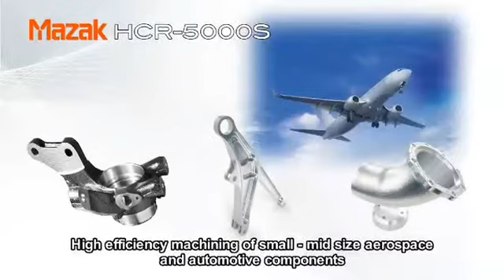HCR-5000S Horizontal Machining Center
The HCR-5000S 5-axis, single-table (S) Horizontal Machining Center performs efficient, high-speed machining of small- and mid-sized aluminum components such as those commonly found in the aerospace and semi-conductor/ high-tech industries.